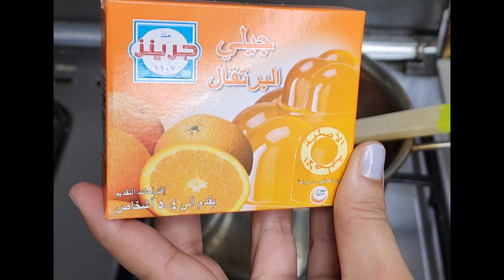Winter's Servings| Arabic Orange Delight with jello